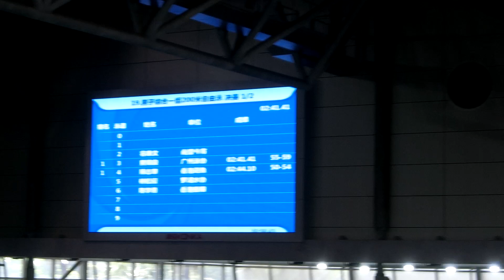20230416 男子200自(R)@全國城市游泳系列(深圳站)